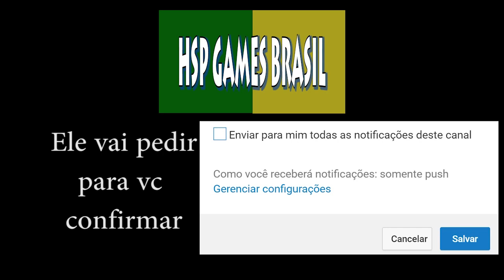SLAGGA, Metralhadora lendária! Como Conseguir - Borderlands 2